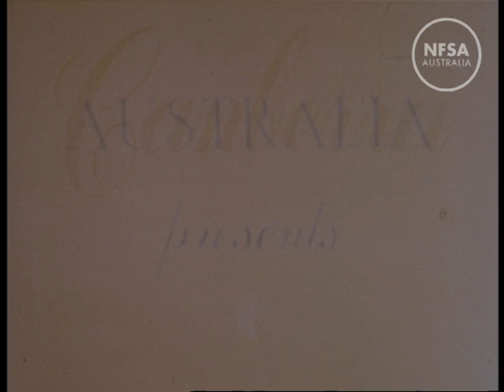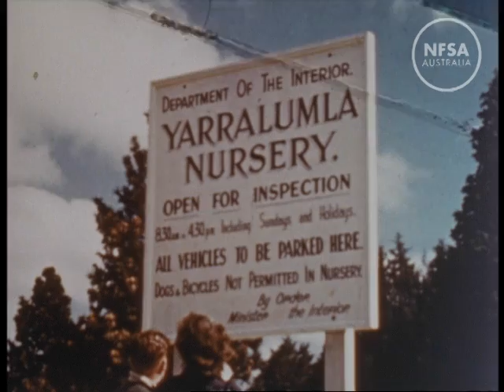Canberra Through The Seasons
Made by The National Film Board 1952. A look at Canberra through the seasons, focussing on all the city has to offer as well as the natural beauty of the surrounding environs. The opportunities Canberra's infrastructure offers are complimented by the recreational and lifestyle choice also available.